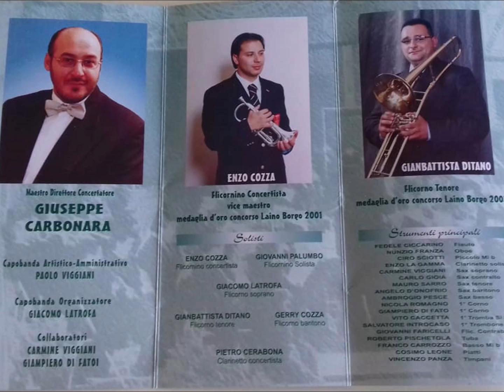Banda di Noicattaro 2007 - Tchaikovskij, Marcia dallo Schiaccianoci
Per i tanti estimatori...
Tchaikovskij: Marcia (dal balletto "Lo Schiaccianoci")
Banda di Noicattaro - Stagione artistica 2007
Registrazione live @San Vitaliano

Dirige: M° Giuseppe Carbonara
Buon ascolto!